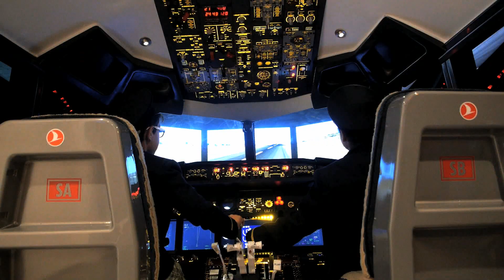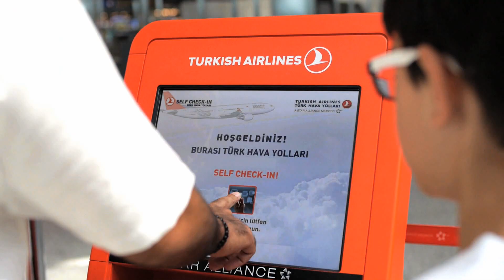Explore Istanbul in Ramadan | إكتشف إسطنبول في رمضان مع الخطوط الجوية التركية - Turkish Airlines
Historical mosques, magnificent palaces, Ramadan festivities, delicious meals for iftar and suhoor with traditional Turkish hospitality.

Istanbul is even more beautiful during Ramadan. Discover some of this beauty for yourself along with a family as they travel during Ramadan.

If you wish to see more and live this unforgettable experience, we will be happy to welcome you on our next flight to Istanbul.

مساجد تاريخية, أماكن ساحرة, فعاليات رمضان الممتعة, ووجبات تقليدية مما لذ وطاب على الإفطار و السحور لتختبروا حسن الضيافة التركية. لا شيء يضاهي جمال إسطنبول في الشهر الفضيل. إنضم الينا شاركنا سحرها وجمالها

Türk Hava Yolları Hakkında:
1933 yılında 5 uçaktan oluşan mütevazı bir filo ile kurulan Star Alliance üyesi Türk Hava Yolları, bugün 300’den fazla (yolcu ve kargo) uçak yer alan filosu ile dünyada 300’den fazla noktaya uçan havayolu şirketidir. Türkiye’nin bayrak taşıyıcı havayolu Nisan 2019’dan bu yana, tüm aşamaları tamamlandıktan sonra yıllık 200 milyon yolcu kapasitesiyle dünyanın en büyük havalimanı olacak İstanbul Havalimanı’nda faaliyet gösteriyor.